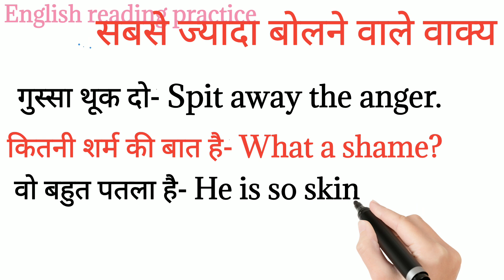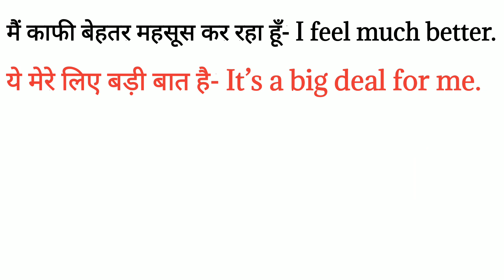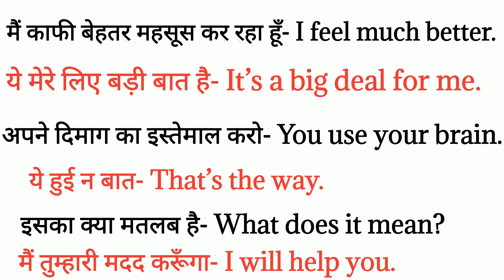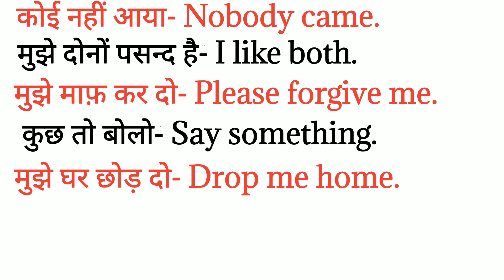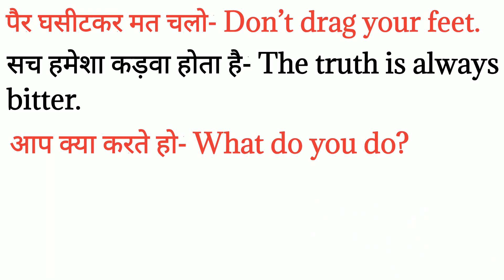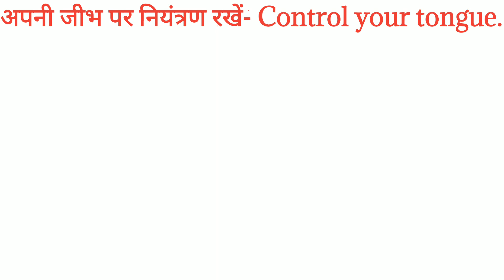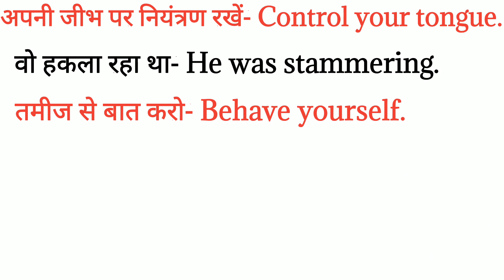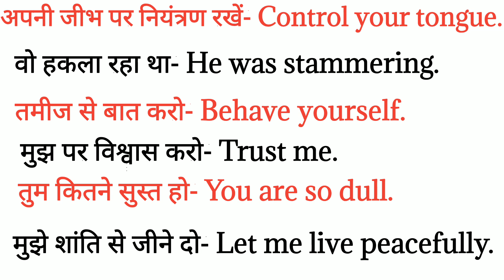Daily use sentences/रोजाना बोलने वाले वाक्य in english/ sabse jyada bolne wale vaky